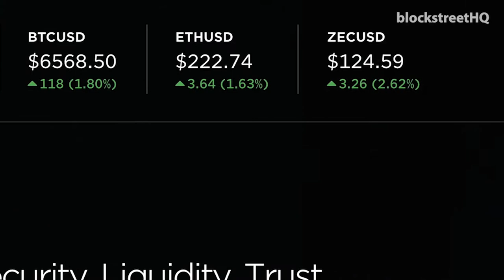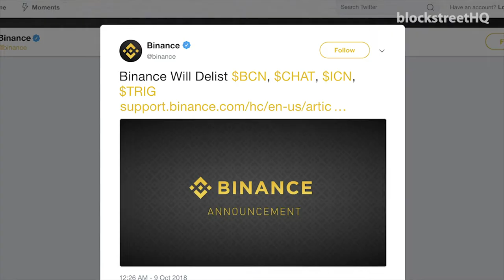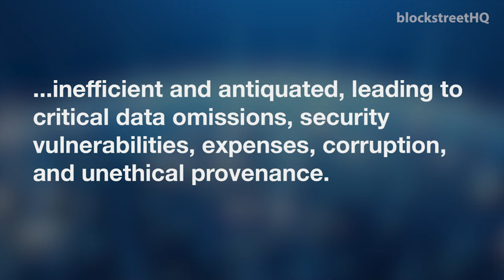Gemini & Wall Street, Binance Delistings, Blythe Masters on Blockchain | Blockstreet's Ledger Mix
On this episode of Blockstreet's Ledger Mix, we talk about Gemini's new hire of a former Wall Street executive from the ISE, Binance delisting four different tokens and the platform's influence on cryptocurrency as a whole, and the newest comments from former JPMorgan & Chase executive Blythe Masters on blockchain solutions for supply chain management.

Blockstreet's Ledger Mix is a daily video series that covers the top three stories in the world of blockchain and cryptocurrency. With the beginner in mind, we aim to provide the news, background to provide context, and what implications it might have for the future.

Follow Blockstreet!